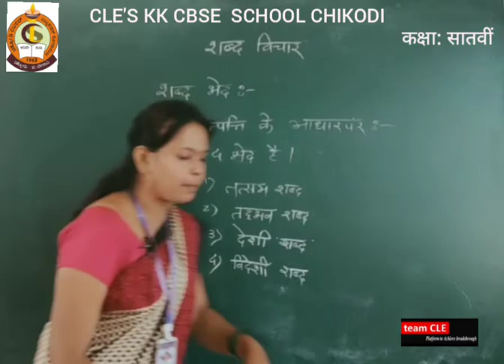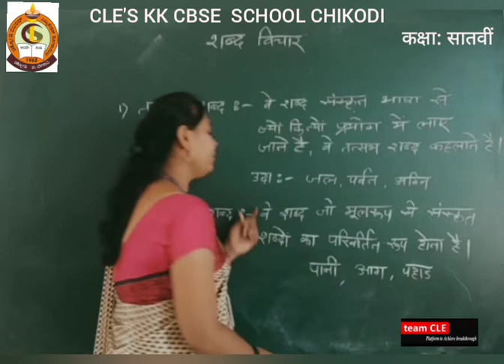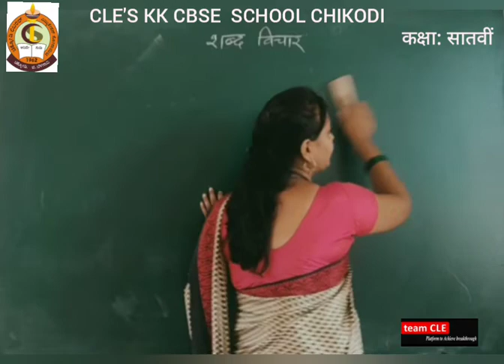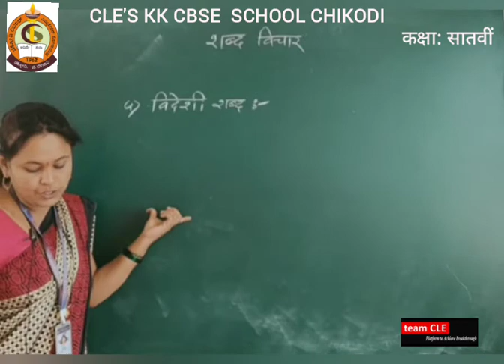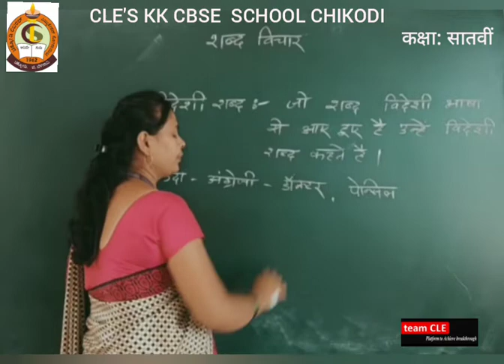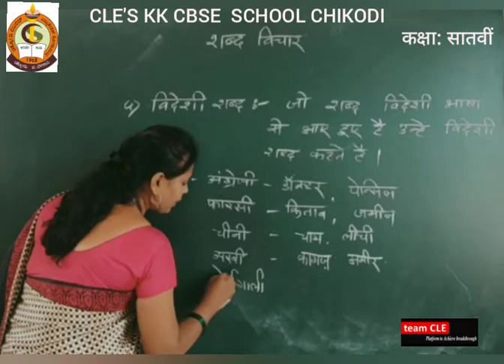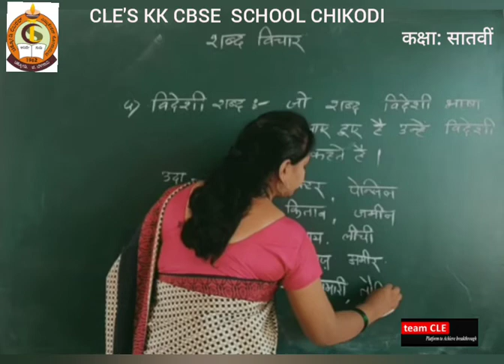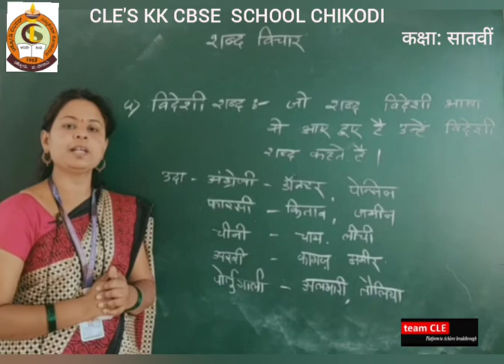CLASS VII HINDI शब्द विचार भाग 2